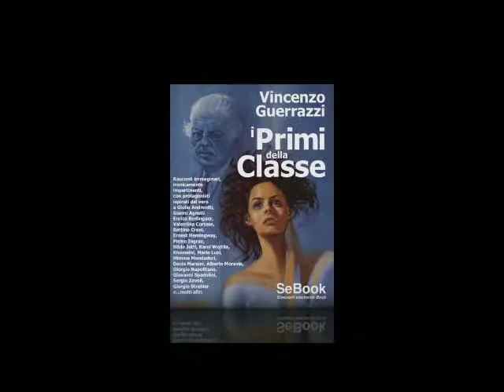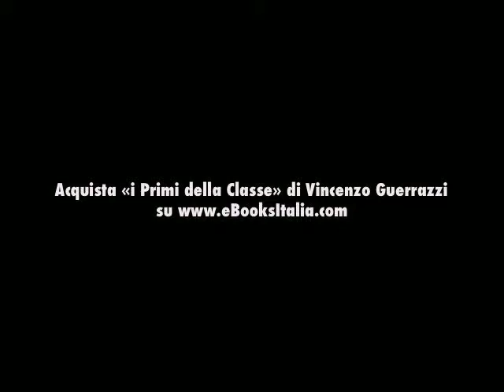i Primi della Classe